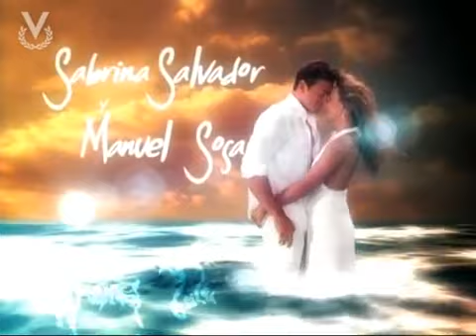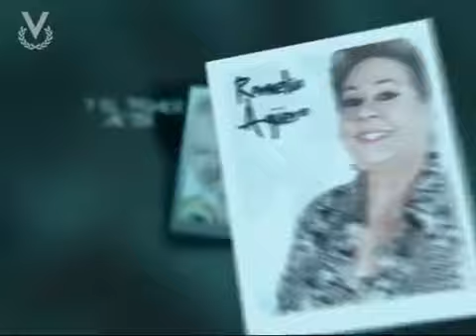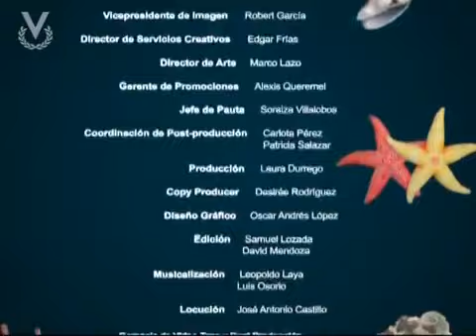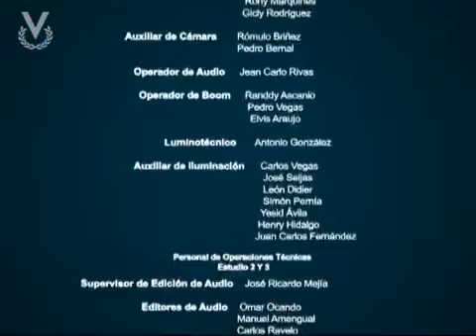Natalia del Mar - Capítulo 6